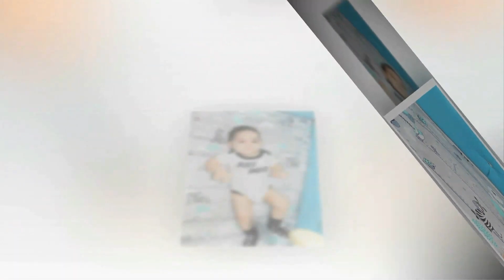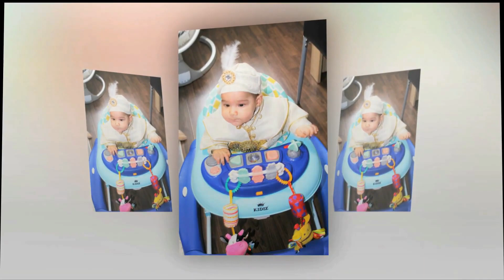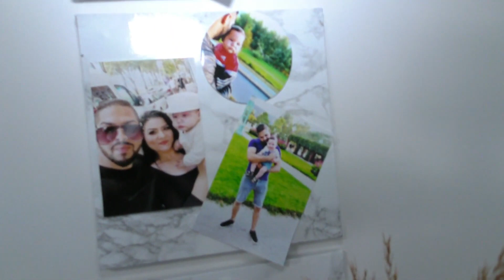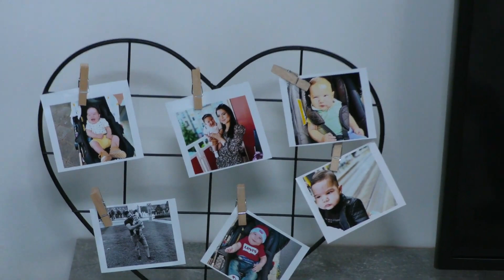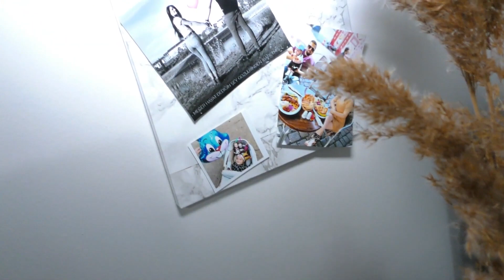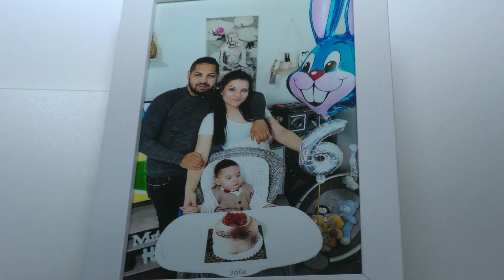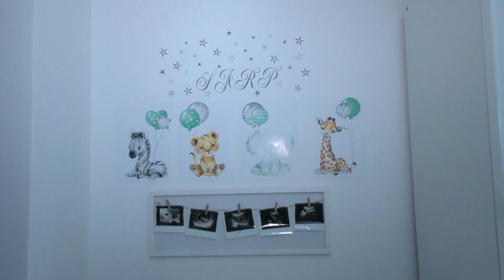SARP in Dada mevlidi 28 11 2021 Mannheim full HD